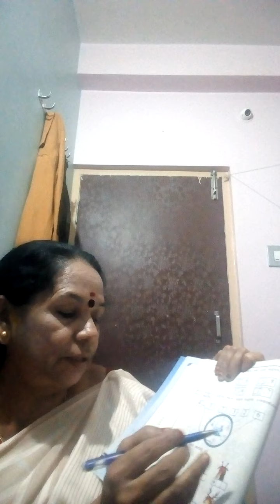1ರಿಂದ9 ಸಂಖ್ಯೆ ಗಳು ಮುಂದುವರಿದಿದೆ.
1ನೇ ತರಗತಿ ಗಣಿತ